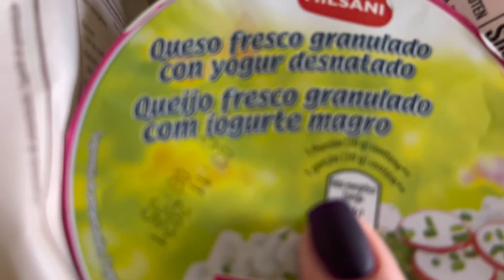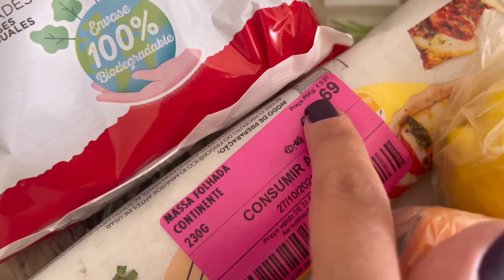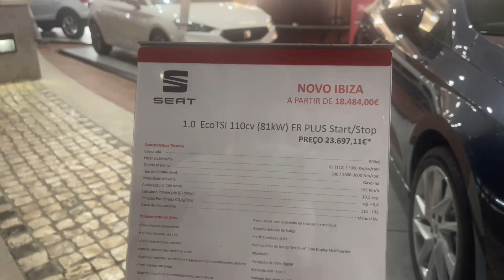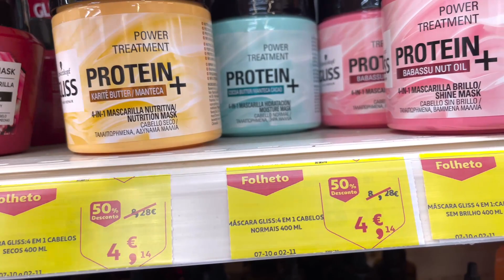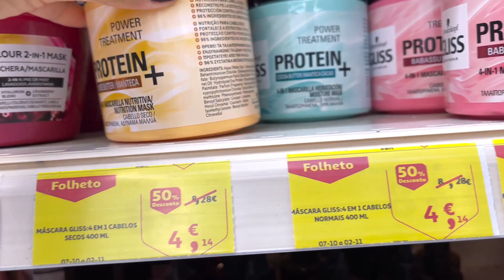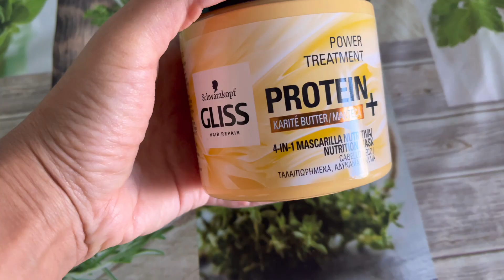Դատարկ🧴տուփեր#գնումներ/սպիտակ լոբով ուտեստ/նոր վարսերի դիմա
Դատարկ🧴տուփեր/գնումներ🥐🍌/սպիտակ լոբով ուտեստ/նոր վարսերի դիմակ